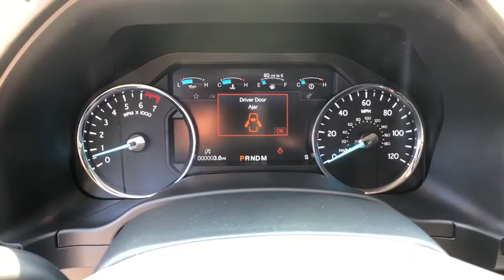2019 Ford Expedition White Oak, Pittsburgh, Irwin Monroeville McKeesport Murrysville, PA 5F4347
New 2019 Ford Expedition available in White Oak, Pennsylvania at Jim Shorkey Ford. Servicing the Pittsburgh, Irwin, Monroeville, McKeesport, Murrysville, PA area.